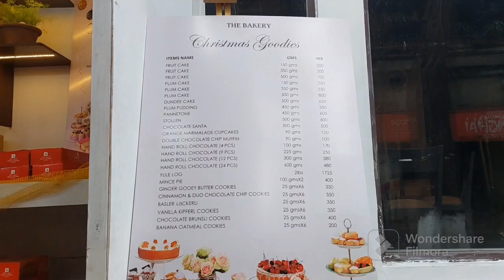Christmas Cake Shopping...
christmas cake
christmas christmas
christmas christmas day
lalit great eastern kolkata
lalit great eastern bakery
best bakery in kolkata
best bakery in kolkata lalit great eastern